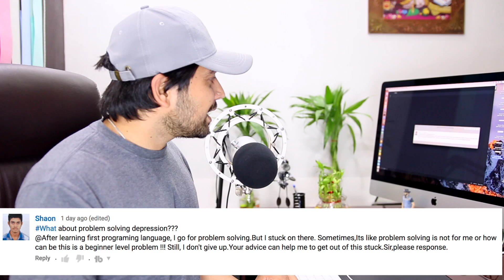Can we learn programming without going college Q/A Tech